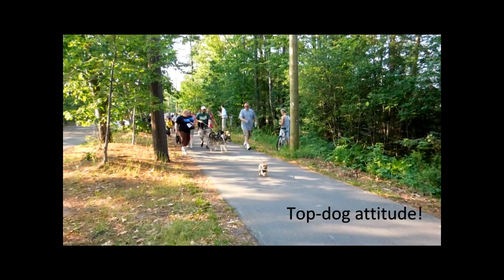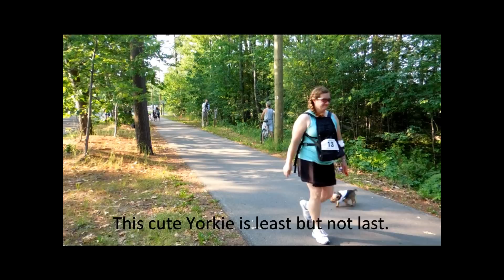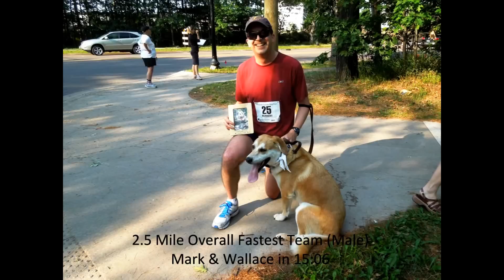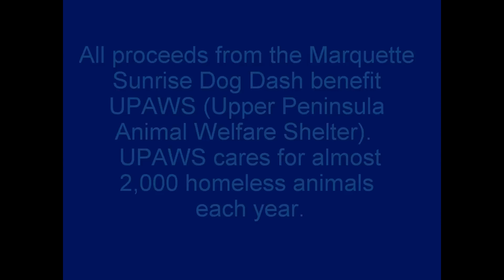Marquette Sunrise Dog Dash 2012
2.5 or 1 mile run/walk with your dog.  Held near the shore of Lake Superior, Marquette, Michigan, on July 4th, in the cool of the morning, away from holiday noise and crowds.